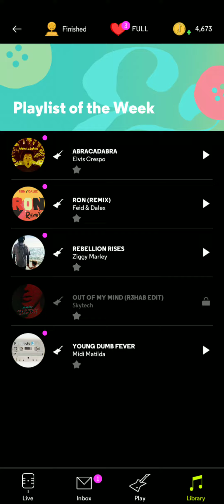NEXT Music: Elvis Crespo - Abracadabra